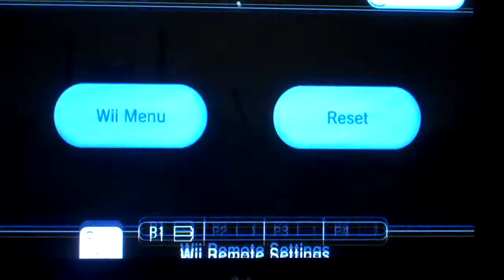Let's play Sonic and the secret rings part 21 - The red world ring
A super duper caliuper short part when has this happened before I wonder well enjoy the super short vid!